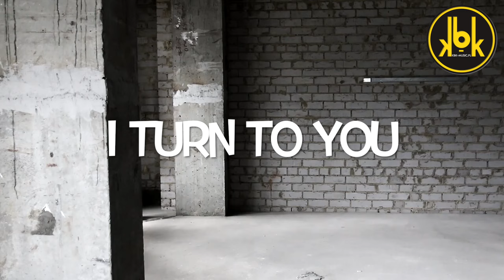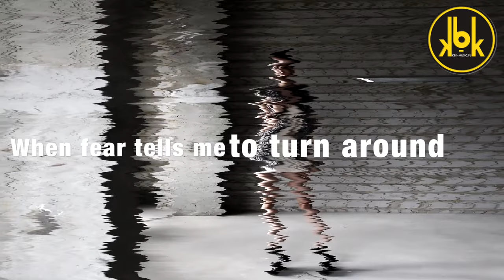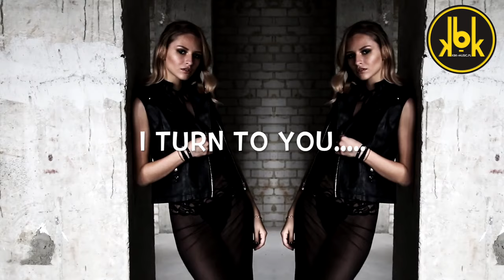Melanie C - I Turn to You (KBK Remix 2019)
My Trance Remix of "Melanie C - I Turn To You" from 1999. The video contains lyrics.

Lyrics:
"When the world is darker than I can understand.
When nothing turns out the way I planned.
When the sky turns grey and there's no end in sight.
When I can't sleep through the lonely night.
I turn to you. Like a flower leaning toward the sun.
I turn to you. 'Cos you're the only one.
Who can turn me around when I'm upside down.
When my insides are wracked with anxiety.
You have the touch that will quiet me.
You lift my spirit. You melt the ice.
When I need inspiration, when I need advice.